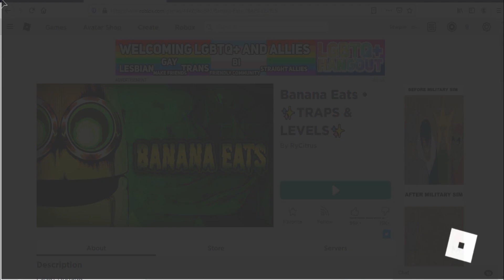Roblox Banana Eats New Code October 2020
New code for trap in Roblox Banana Eats.